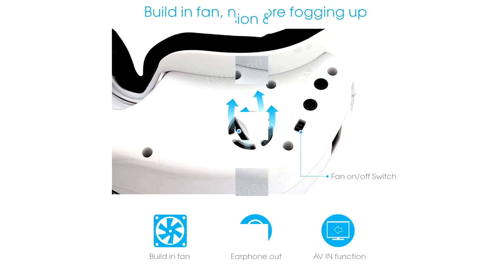New FPV Goggles - Flysight Falcon FG01 (2D/3D,16:9, 4:3 Built-in DVR HD Port)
● FPV Goggles Flysight Falcon FG01 2D 3D 16:9 4:3 DVR HD Port for RC Drone